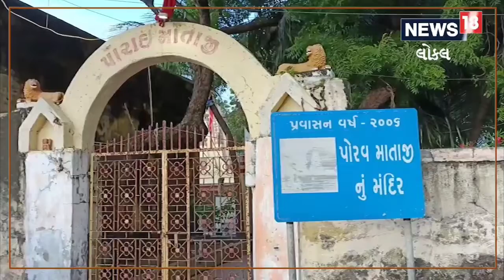શું તમને ખબર છે પોરબંદરનું નામ કઈ રીતે પડ્યું? જાણો સંપૂર્ણ ઇતિહાસ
Do you know how Porbandar got its name? Know the complete history

પોરબંદર શહેરની દેવી પોરાઇ માતાજી  સુદામા નગરી અને ગાંધી જન્મભૂમિ તરીકે વિશ્વભરમાં પ્રખ્યાત પોરબંદરનો ઇતિહાસ આમતો જેઠવા વંશની રાજધાની સાથે જોડાયેલો છે અને પોર્ટ પરથી પોરબંદર નામ આપવામાં આવ્યું હોવાનું કહેવાય છે, તો પોરબંદર શહેરની દેવી એટલે પોરાઇ માતાજી આજે પણ પોરાઇ માતાજીનુ મંદિર આવેલુ છે. તેમનો ઇતિહાસ અંદાજે 1 હજાર વર્ષ જૂનો છે.